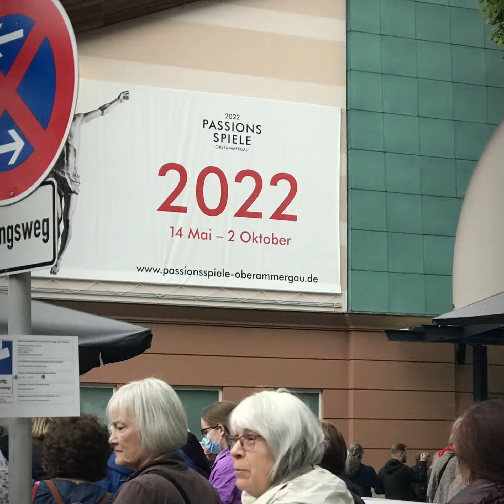2022 Europe Tour - Munich/ Oberammergau, Salzburg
We watched the performance of the Passion Of the Christ in Oberammergau, Germany.